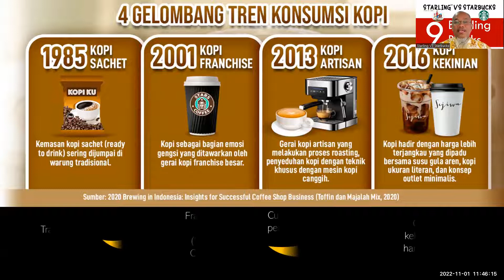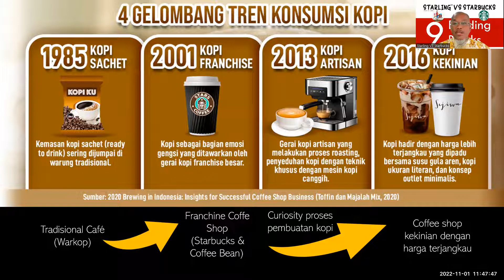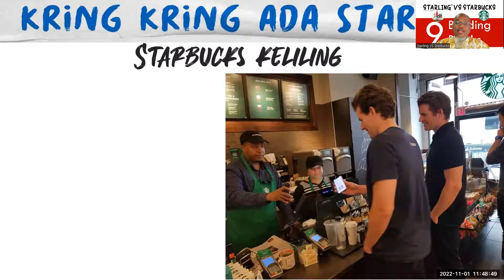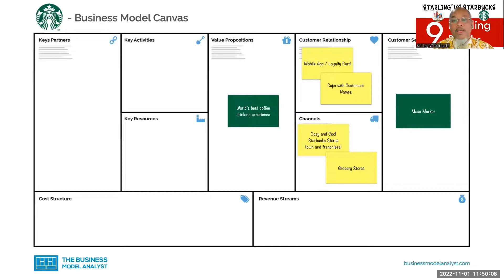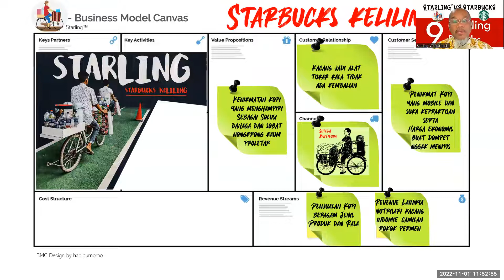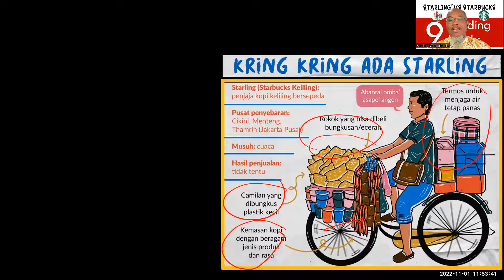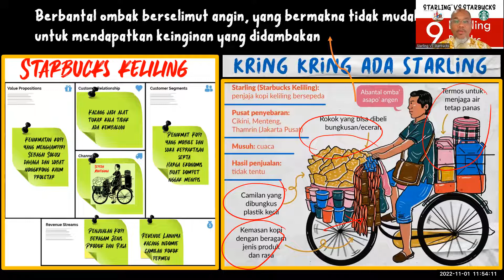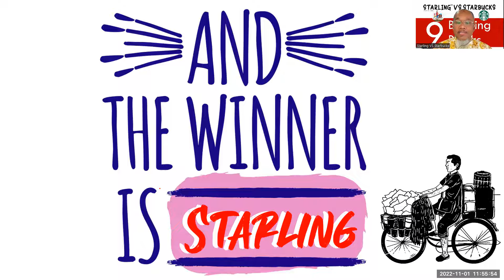Siapa Yang Unggul??? BMC Starbucks VS Starling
Siapa yang lebih unggul? Bila diadu BMC siapa yang lebih unggul ?
Pada video ini kita akan membedah BMC dari gerai kopi internasional yang fenomenal yaitu STARBUCKS. Kita bisa melihat BMC Starbucks
yang sangat kreatif sehingga wajar bila perusahaan ini menguasai pangsa pasar kopi se dunia
Namun, Indonesia khususnya di Jakarta juga memiliki gerai kopi berjalan yang fenomenal...Yaaaa. STARLING atau starbak keliling. BMC Starling sangat orisial dan kreatif...Untuk lengkapi silakan lihat videonya sampai selesai. Salam Starling.

Belajar Bank dan Keuangan Syariah dan Konvensional Menjadi Lebih Mudah Bagi Mahasiswa dan Penggiat Ekonomi, Disampaikan Oleh Seorang Praktisi Sekaligus Akademisi, InsyaAllah Mudah dan Barokah